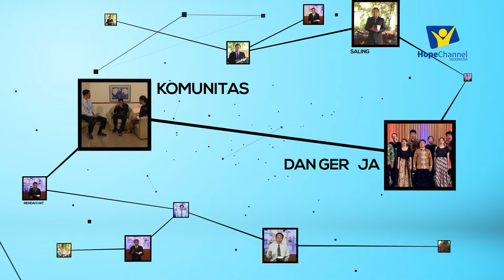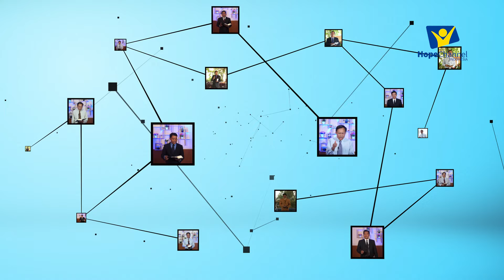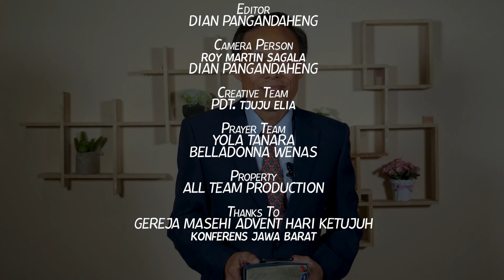Jangan Iri - Episode 33 | Jaringan Kasih 2020